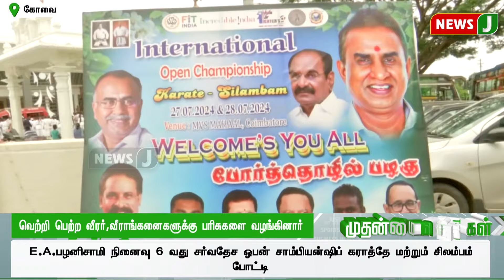வெற்றி பெற்ற வீரர், வீராங்கனைகளுக்கு பரிசுகளை வழங்கிய முன்னாள் அமைச்சர் எஸ்.பி.வேலுமணி | NewsJ